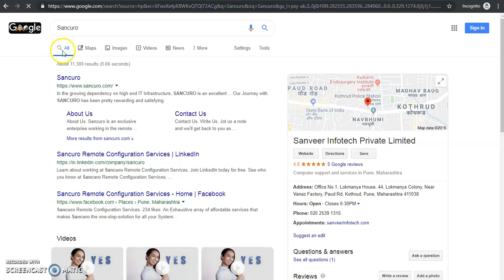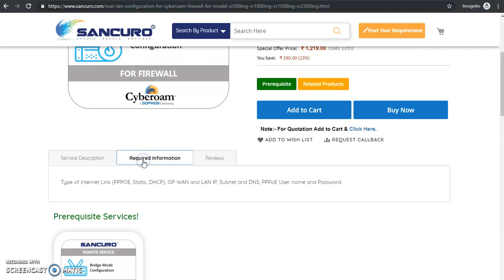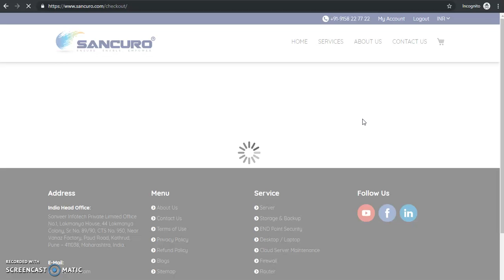How to Purchase Wan Lan Configuration for Cyberoam Firewall for model cr500ing cr1000ing cr1500ing ?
cyberoam cr35ing configuration, cyberoam lan to lan routing, how to configure firewall rules in cyberoam, how to enable user authentication in cyberoam, how to install cyberoam firewall, configuration of cyberoam firewall, cr500ing, cr1000ing, cr1500ing

With Sancuro ecommerce platform businesses can purchase Remote Services for Wan Lan Configuration For their Cyberoam Firewall products. Here our IT support team delivers online services such as cyberoam cr35ing configuration, cyberoam lan to lan routing and configuration of cyberoam firewall. we provide more information on how to configure firewall rules in cyberoam, and how to enable user authentication in cyberoam. to purchase cost-effective Remote Configuration services within a short period of time. Learn more about how to install cyberoam firewall with our IT experts. Sancuro deliver Remote Services for all IT hardware products across multiple cities of India such as Delhi NCR, Mumbai, Pune, Nagpur, Kolkata, Bangalore, Hyderabad, Chennai, Surat, Visakhapatnam, Kanpur etc. and all over the world.